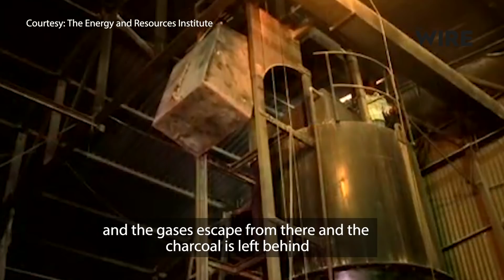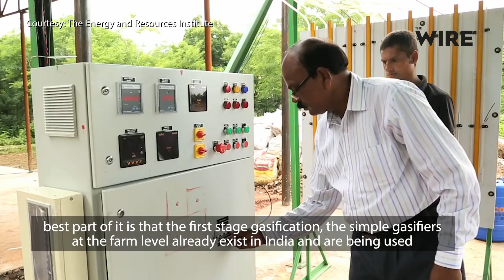From Field to Fuel, There is an Easy Solution to India’s Air Pollution Problem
Gasification of rice straws can solve the problem of air pollution, and with it many others if only the government was willing to employ it.